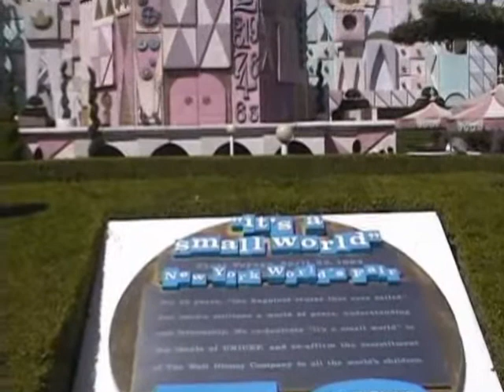Disneyland Los Angeles California USA in 2000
Disneyland Los Angeles California USA in 2000. Some clips of Disneyland part of a USA West Coast visit in 2000.usa-west-coast.blogspot.com